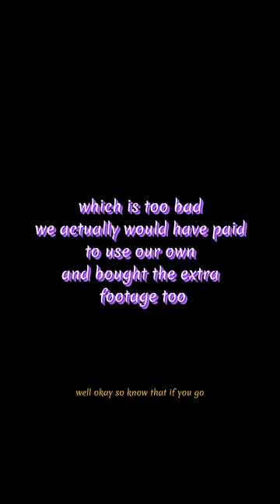Why John didn't get to Bungee Jump yet and what we did instead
this past week we took an unexpected catamaran trip to Isla Mujeres. We had plans for John to Bungee jump but it didn't work out. He is a little upset but we had a fun day nonetheless.

and have no fear. he will eventually find a place to do a jump. possibly in Costa Rica